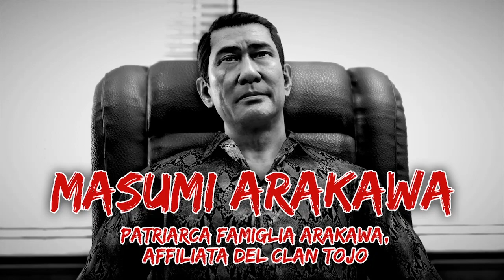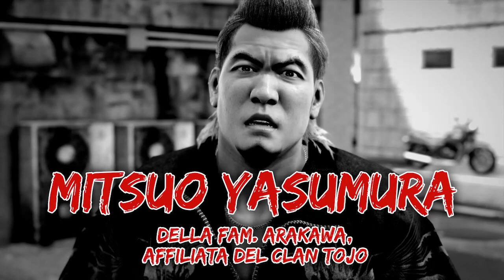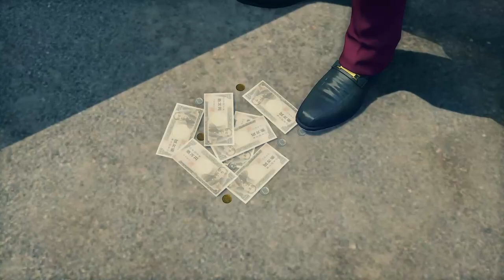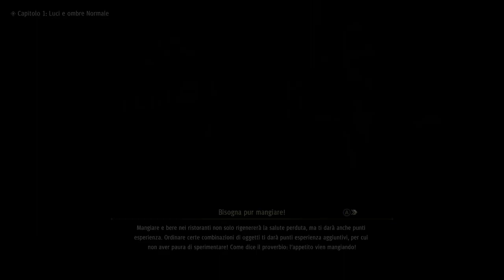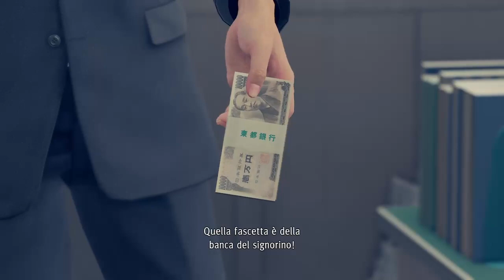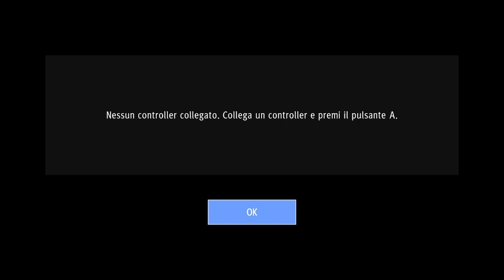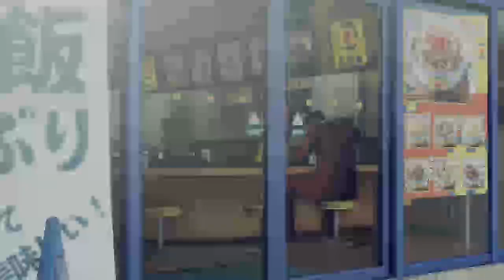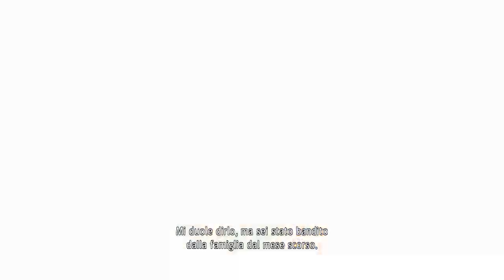Yakuza Like A Dragon 7 Capitolo 1 Luci e Ombre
Ichiban Kasuga è un giovane membro della famiglia Arakawa del clan Tojo. Orfano e con genitori ignoti, è però un ragazzo di buon cuore, nonostante la sua affiliazione, il cui compito principale è occuparsi di Masato Arakawa, il figlio del suo patriarca Masumi Arakawa, affetto da un male che lo rende paraplegico. La sera del 31 dicembre del 2000, dopo aver accompagnato il "signorino" (come Kasuga chiama Masato) in una soapland per il suo compleanno, Ichiban accompagna Masumi in giro per Kamurocho, un distretto di Tokyo, e questi gli racconta la storia della nascita di Masato: da giovane lavorava per la famiglia Hikawa, una filiale del clan Tojo, e il suo patriarca organizzò una relazione tra sua figlia e Masumi, ma questi iniziò a vedere una donna di nome Akane in segreto